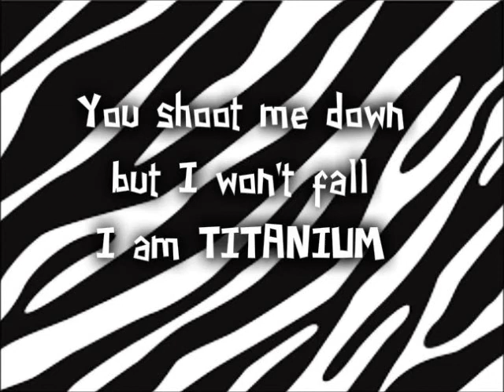TITANIUM original version ,cover by:SWEET MUSIC LADY